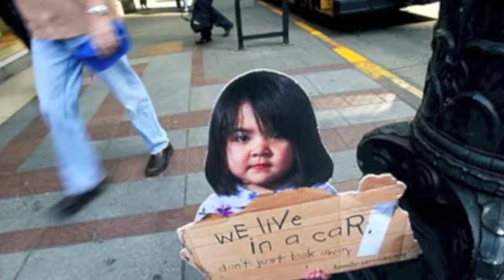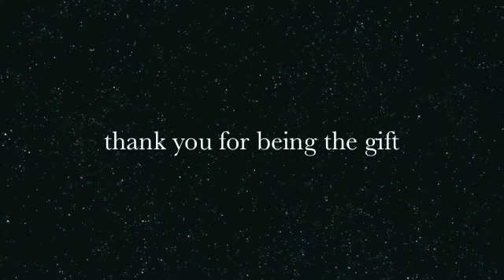Gift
Here is the third piece of "Ascension - The City of Dreams".

It is another instrumental work, entitled "Gift". The melodic style of the piece is a mixture of classical and contemporary blues with a simple base of four chords. The rhythmical structure is influenced by the rave styles of recent years.

The introduction starts slowly, with emphasis on the piano and guitar, then builds with the addition of a heavy bass line, and finally reaches to a crescendo with percussion and a driving beat. The effect is that the melody begins to serve as a counterpoint to the rhythm and the whole "personality" of the piece is changed from reflective to energetic.

The timbre and melody use both repetition and the fluidly alternating chord structures to represent a spiral of growing intensity that I feel around me almost daily. An echoing piano melody contrasts the lead guitar, which starts as a single instrument, and becomes joined by a second lead playing the same melody a fifth above the main line in a classic blues-inspired way. The drum tracks that come in after the introduction are heavily layered, with both syncopated and standard 4/4 timing, building the rhythmical flow in a style reminiscent of rave beats. The work reaches a crescendo and then flows back, but not as a diminuendo, rather as a gentle return to the piano led opening movement.

The piece symbolises the persistent growth of discovery and the sense of joy it brings. This discovery being, I strongly feel, one of the many gifts of this age.